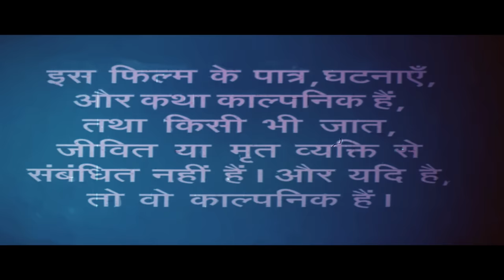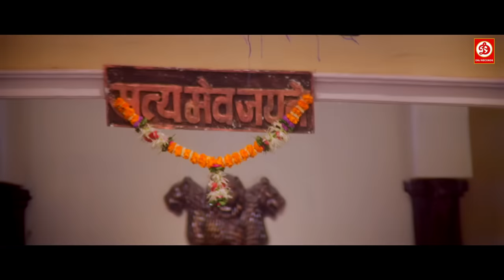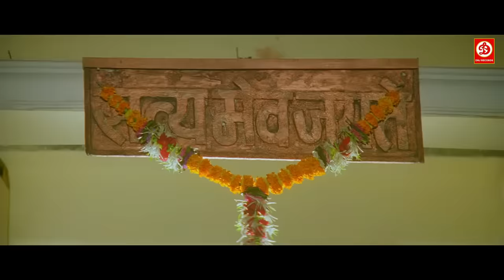Mehndi Hindi Bollywood Action Full movie | Rani Mukerji, Faraaz Khan, Shakti Kapoor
Movie : Mehndi (1998)
Starring :  Rani Mukerji, Faraaz Khan, Shakti Kapoor, Pramod Moutho, Himani Shivpuri,  Arjun, Ali Khan, Shahbaz Khan, Asrani.
Director: Hamid Ali
Producer: Chetan Prakash
Lyrics: Rani Malik
Label: DRJ Records

DRJ Records Bollywood is an Entertainment channel, where you can find a golden collection of the Movies